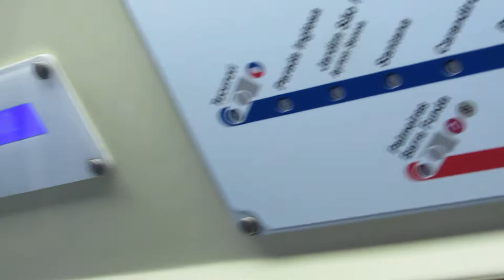Linha 2 - Frota L (L43) na Estação Sumaré